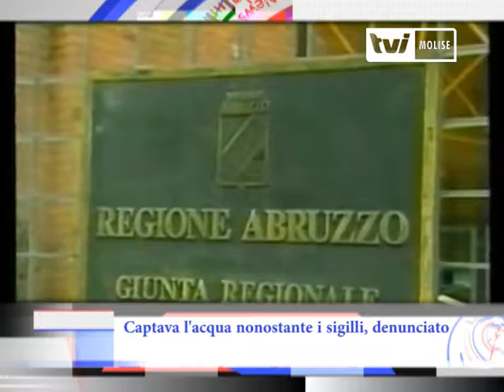TG Tvi Molise ore 13:00 del 8 agosto 2016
Tragedia di Marcinelle, il Molise ricorda i suoi caduti
A sessantenni dall’immane tragedia si celebra oggi il ricordo delle 262 vittime della miniera belga di Marcinelle. In quella  ferale mattina lo scoppio che intrappolò mortalmente i minatori, fra questi 136 italiani. Il dolore per quelle centinaia di vite spezzate resta ancora vivido anche in Molise, regione da cui provenivano alcuni dei lavoratori italiani. Oggi tante le cerimonie commemorative   in regione, nei paesi di provenienza  delle vittime. E questa mattina alle 8,10,  il suono della campana ‘Maria Mater orphanorum’ ha accompagnato il ricordo del disastro  proprio  all’ingresso dell’ex miniera ‘Bois du Cazier’ di Marcinelle. Un’occasione forse anche per riflettere sulle morti bianche che, a tanti anni di distanza, continuano a verificarsi.

Due Isernini arrestati in Campania per droga
Due uomini, un 35enne ed un 40enne, entrambi di Isernia, sono stati arrestati in Campania. A seguito di un controllo di routine della Guardia di Finanza i due sono risultati in possesso di sostanze stupefacenti. Secondo una prima ricostruzione si sarebbero recati a Napoli per rifornirsi di erba. L'operazione dei finanzieri nel week end appena trascorso. Già rilasciato il 35enne, per l'altro uomo imminente il processo per direttissima. A seguito di controlli presso le abitazioni dei due fermati sarebbe stato rinvenuto altro stupefacente, hashish nello specifico.

Sorpresi mentre tentano un altro furto. Convalidato il fermo per i due pregiudicati che, già sospettati per il furto compiuto qualche giorno fa in via Veneto, a Campobasso, sono stati presi in flagranza di reato mentre tentavano un altro colpo in un negozio di Via Garibaldi. I militari del nucleo operativo e radiomobile del capoluogo, allertati da alcuni passanti insospettiti, sono immediatamente giunti sul posto riuscendo a cogliere i due sul fatto. Si attende ora il processo.

Captava l’acqua nonostante i sigilli, denunciato
Altri guai giudiziari per Camillo Colella, il re delle acque minerali di Isernia. Questa volta si tratta di uno scontro con la Regione Abruzzo, a proposito della captazione dell’acqua dalle sorgenti di Canistro, in Abruzzo, per l’appunto. L’imprenditore molisano è accusato di aver violato i sigilli, apposti alla sorgente quando la Regione aveva revocato la concessione alla società Santa Croce, che commercializza con il suo marchio la preziosa risorsa. Secondo l’accusa la società ha continuato a captare l’acqua, infischiandosene della revoca e dei sigilli. Colella contrattacca dicendo che è la Regione a trovarsi dalla parte del torto, interferendo di fatto in giudizi amministrativi tuttora pendenti. I particolari nel nostro “Letto per voi”, in coda al notiziario.

Personale Ata, in Molise nuove immissioni in ruolo
Passi in avanti sul fronte della stabilizzazione del personale Ata nelle scuole del  Molise. Dal Ministero dell'Istruzione annunciata  ai sindacati di categoria la prossima immissione in ruolo del  personale sui posti dell' ultimo anno scolastico e per quello in arrivo. Per tamponare la carenza di organico annunciati inoltre 63 posti in più in organico. Una misura , quest'ultima, giudicata insufficiente dal sindacato Flc Cgil Molise a garantire il regolare funzionamento delle strutture scolastiche regionali." Incalzeremo l’Amministrazione perché faccia presto le nomine in ruolo su tutti gli 81 posti disponibili in Molise” fa sapere quel sindacato.

“Enzimi Musicali” a Larino
Al via la quarta edizione di “Enzimi musicali”, la manifestazione che, il 10 agosto, tornerà ad animare i suggestivi vicoli di Larino. Dopo il successo delle passate edizioni, la cittadina frentana accoglierà nelle viuzze del centro storico diversi gruppi musicali, che si esibiranno in quattro postazioni diverse. Sul palco principale i Ritmia, gruppo di percussionisti di Fabrizio Gammieri, i Coconutus Killer Band e la Dance hall di Raina. Il programma, quest’anno più ampio e articolato, comprende anche la festa della Fidas (Federazione italiana donatori di sangue), che, oltre a sensibilizzare i cittadini sull’importanza della donazione, offrirà pannocchie, acqua, sale e vino ai passanti, la mostra di quadri di Sofia Abalmasova, i mercatini di via Falconio e, naturalmente, la ristorazione curata dall’associazione Car Larinese. L’auspicio, il ripetersi del successo degli anni passati, a ricompensa dell’impegno delle numerose associazioni che hanno consentito la realizzazione di un evento.